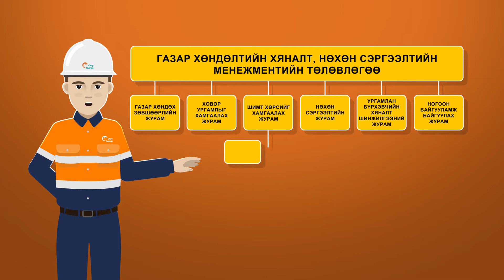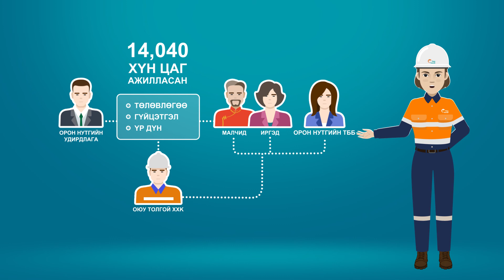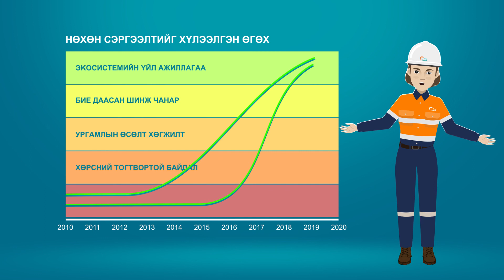"Оюу толгой" компанийн байгаль орчин, нөхөн сэргээлтийн ажил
Өнөөдөр дэлхийн цөлжилт, ган гачигтай тэмцэх өдөр тохиож байна.
Энэ өдөр дэлхий даяар хурдацтай явагдаж буй цөлжилтийг сааруулахад хүн төрөлхтөн юу хийх шаардлагатай талаар санал солилцож, цөлжилттэй холбоотой асуудлуудыг шийдвэрлэхэд анхаарлаа хандуулдаг өдөр юм.
Сүүлийн 20 жилийн хугацаанд байгалийн гамшигт үзэгдлийн давтамж хоёр дахин нэмэгдэж, ган, түймэр, байгалийн гамшгийн хор хохирол улам гүнзгийрч байна. Иймд НҮБ-аас ирэх 10 жилийг “Экосистемийн нөхөн сэргээлтийн 10 жил” болгон зарлаж, цөлжилттэй тэмцэх нь зөвхөн байгаль орчинд эерэгээр нөлөөлөөд зогсохгүй, ядуурлыг бууруулах, шинэ ирээдүй, боломжийг бий болгох чухал хөшүүрэг болно гэдгийг дэлхий нийтэд уриалж байна.
“Оюу толгой” компани Газар хөндөлтийн хяналт, нөхөн сэргээлтийн удирдлагын төлөвлөгөө, түүнтэй хамааралтай журмуудыг хэрэгжүүлэн ажилладаг. 2010 оноос хойш 1,678 га талбайд техникийн нөхөн сэргээлт, 485 га талбайд биологийн нөхөн сэргээлт хийж цөлжилттэй тэмцэх, эх орныхоо байгаль орчинд эерэг нөлөө авчрахын төлөө анхаарал хандуулан ажиллаж байна.
Today is World Day to Combat Desertification and Drought.
It is a day to discuss what humanity needs to do to reduce rapid desertification and to address issues related to desertification.
The frequency of natural disasters has doubled in the last 20 years, and the damage from droughts, fires and other natural disasters has deepened. Therefore, the United Nations has declared the next ten years as the “Decade of Ecosystem Rehabilitation” and calls on the world that combating desertification will positively impact the environment and play a significant role in reducing poverty and creating new opportunities.
We have been implementing Land Disturbance Control and Rehabilitation Management Plans and associated procedures since 2010. Since 2010, Oyu Tolgoi has done technical rehabilitation in 1,678 hectares and biological rehabilitation in 485 hectares bringing a positive impact on our environment.